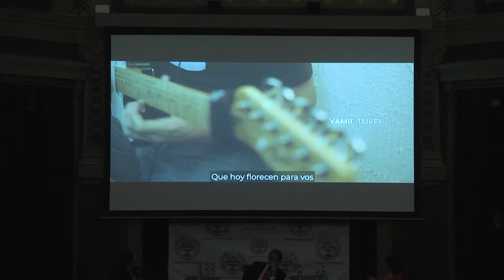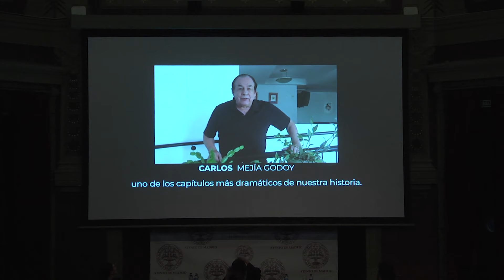El aperitivo del Ateneo. Encuentro con Sergio Ramírez contra la "quema de libros"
Encuentro con Sergio Ramírez, Premio Cervantes de Literatura 2017, contra la "quema de libros", con Rosa Montero, Manuel Guedán, y amigos